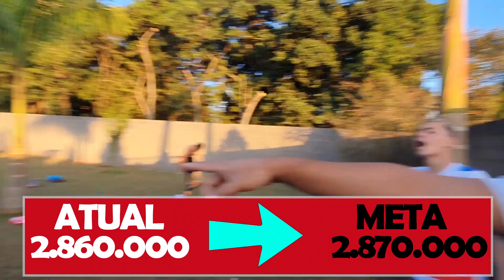OLHA COMO ELES FICARAM APÓS A PICADA DE MARIMBONDO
Desafios de FUTEBOL no canal MS2